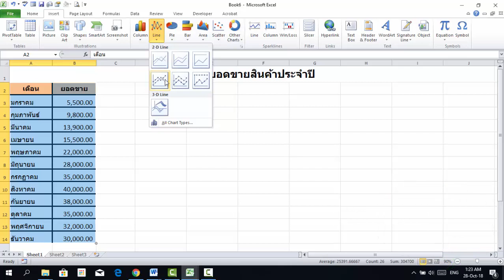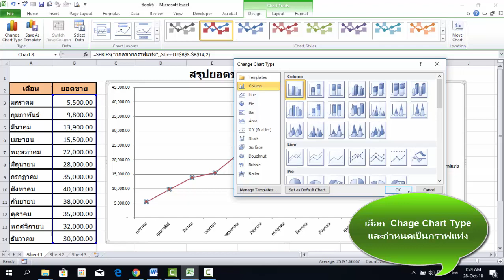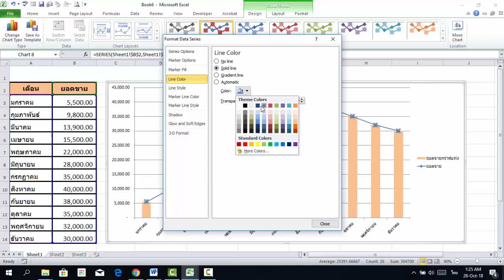สร้างกราฟ 2 แบบ ในแผนภูมิเดียวกัน ด้วย Excel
การสร้างกราฟเส้นและกราฟแท่ง แบบผสม ไว้ในแผนภูมิเดียวกัน โดยการใช้โปรแกรม Excel

PJ Excel Channel#
เว็บแนะนำ รวมคลิป การใช้งาน Excel